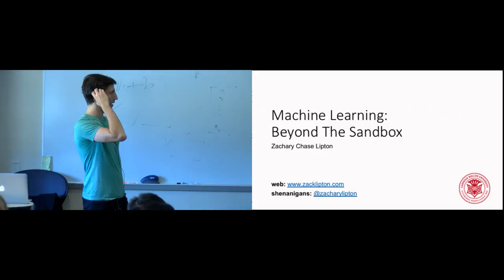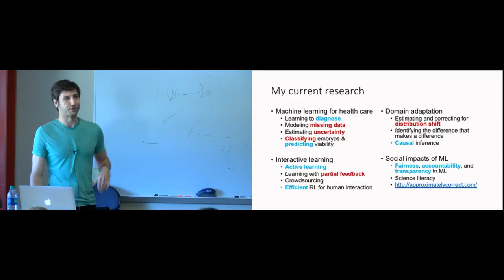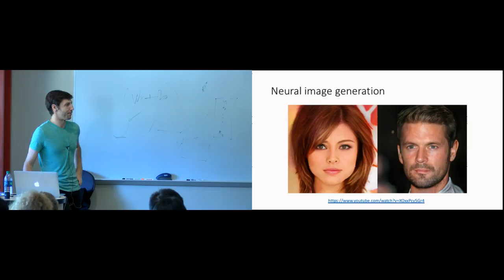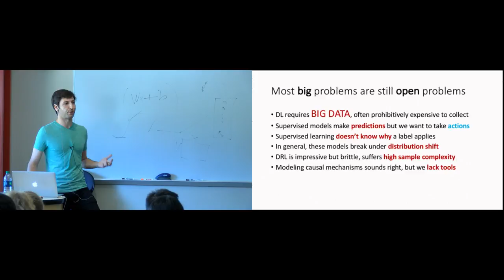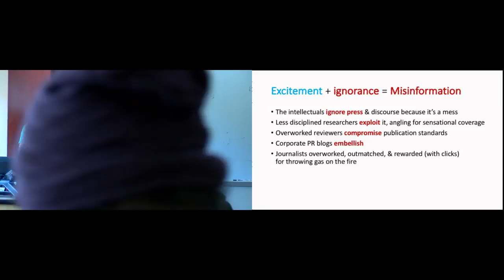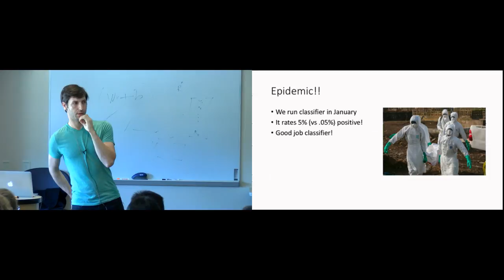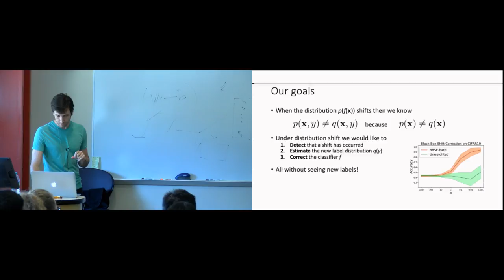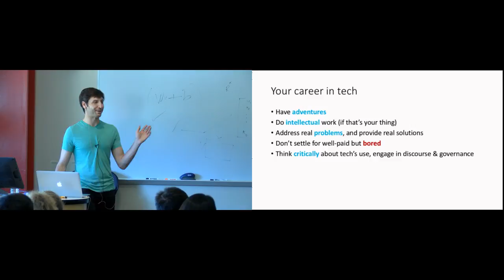R|P 2018: Zack Lipton - Machine Learning's Role in the Real World